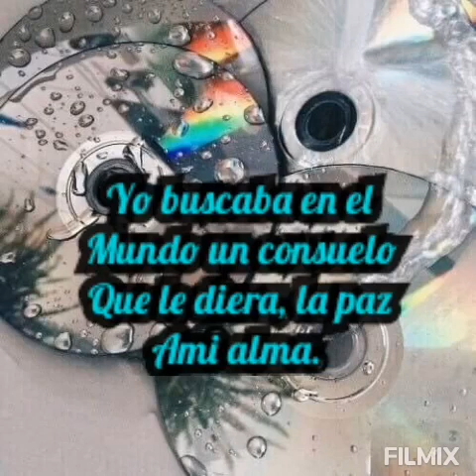Yo buscaba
Música de banda